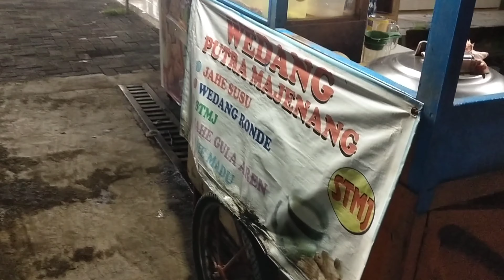JUALAN WEDANG RONDE LUDES SEBELUM JAM 7 MALAM!!!! STMJ MANTAP